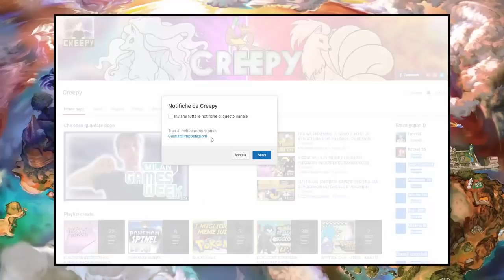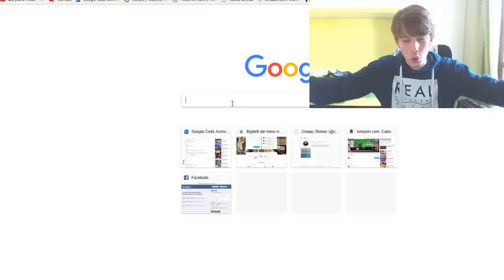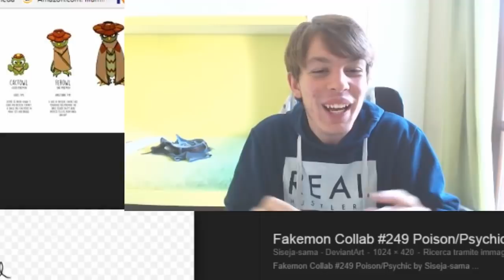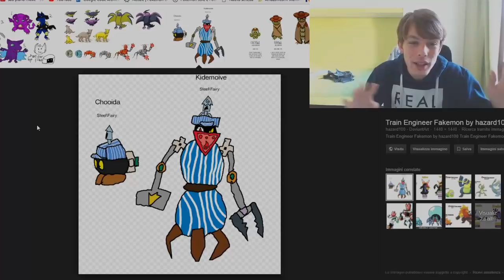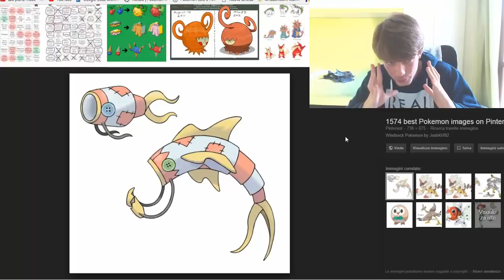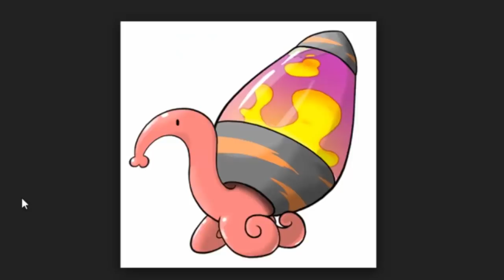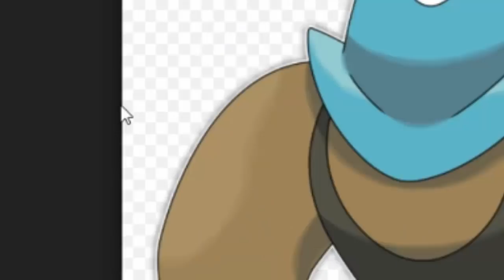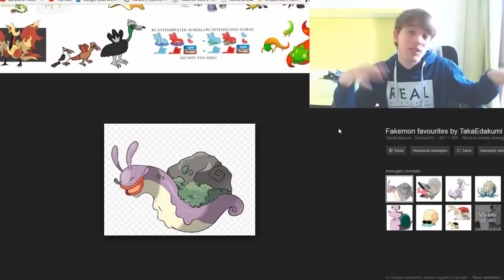NESSUNO VORREBBE QUESTI NUOVI POKEMON! - SLIGGOOGLE #4